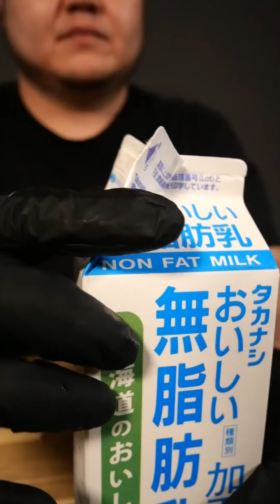Best of Suzaki Foods | MUKBANG | COOKING | ASMR #232